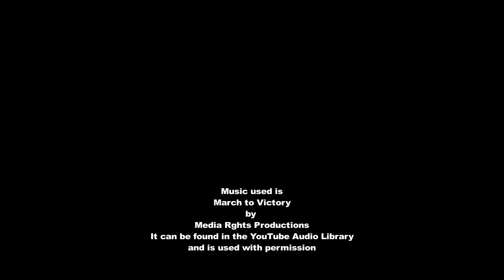British Officers Don't Duck - German Mines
Recently at the Tanks Trucks and Firepower Show I got to chat with Jason (Joseph Drekkel) of Wehmacht 44 about German mines of World War Two and he kindly agreed to shoot a short video about them.